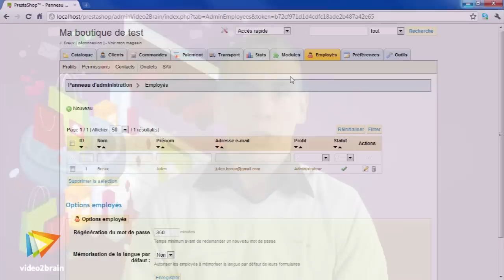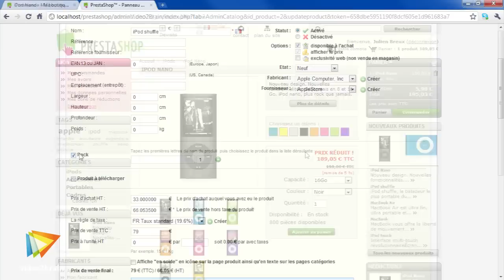La formation complète sur Prestashop - video2brain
Créez votre propre boutique en ligne !
Cette formation va vous faire découvrir comment mettre en œuvre un site de vente sur Internet à l´aide de la solution Prestashop. Véritable outil extensible, nous allons aborder l´ensemble des fonctionnalités disponibles. Nous verrons également comment affiner le paramétrage afin de permettre un référencement naturel optimum. Cette formation Prestashop s´adresse à toute personne débutante dans l´utilisation et la mise en place d´un site avec Prestashop, et plus généralement dans le commerce électronique. Nous vous souhaitons donc la bienvenue dans le e-business !